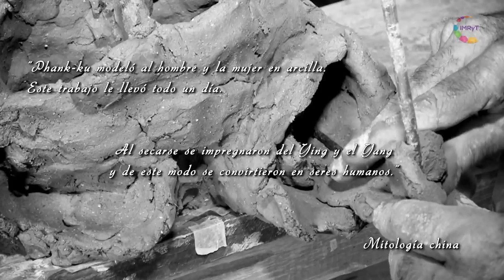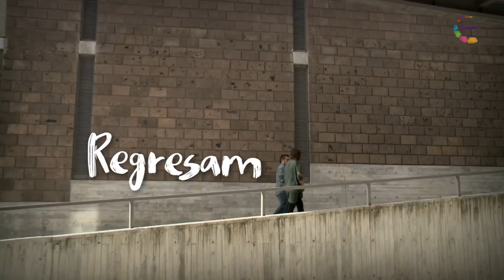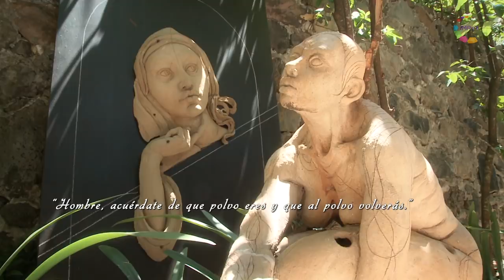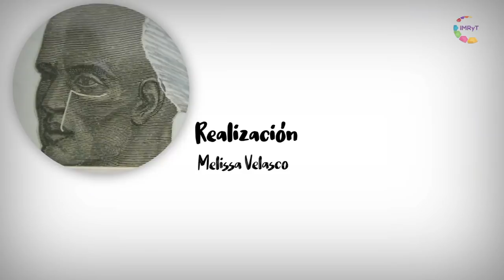Helenarte - Carlos Marín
A través de las distintas técnicas del arte plástico, conoceremos a los artistas, a los grabadores, pintores y escultores que habitan en Morelos y que gracias ellos éste es un  estado con gran capital creativo y cultural.

María Helena González curadora de arte y experta en semiología de la imagen, nos introduce al mundo de esos artistas y nos enseña cómo apreciarlo.

Tema: Carlos Marín

Sinopsis: En este capítulo de Helenarte visitamos a Carlos Marín, escultor mexicano que nos permite acercarnos a su obra, desde el momento en el que está trabajando en ella hasta poder observar las piezas finales. En una charla con María Helena, tendremos la oportunidad de adentrarnos en su trabajo para comprender las exquisitas figuras de animales, cuerpos femeninos, criaturas con alas, árboles, entre otras. Y escuchar su fascinación por materiales como el barro.